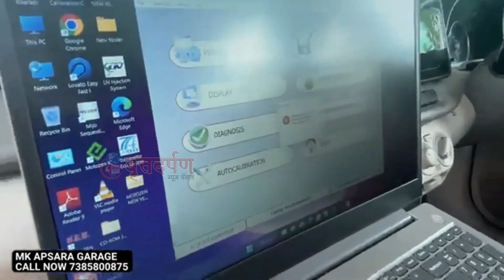भारतीय जनता पार्टीला पाडल्याशिवाय,गाडल्याशिवाय राहणार नाही अमोल शिंदेंनी दिला खणखणीत इशारा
राज्यातील ताज्या घडामोडीवरील बातम्यांसह थेट प्रक्षेपण सर्वात जलद गतीने पोहोचवणारे एकमेव.